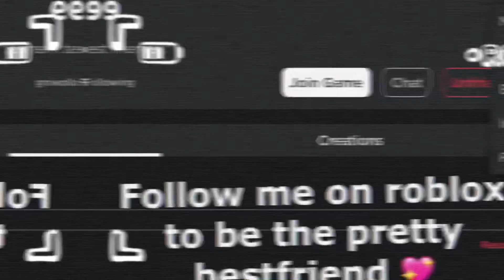Intro for slay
I aint never seen two pretty S L A Y S, it’s always both of ‘em that’s gotta be ugly